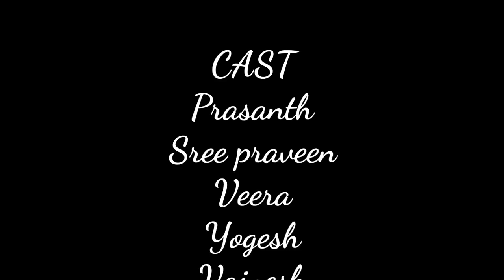Kristhavana disturb pannadhey_COMEnaughty boys😎